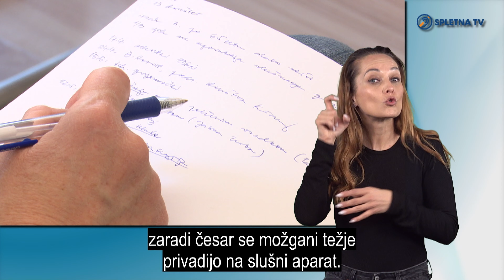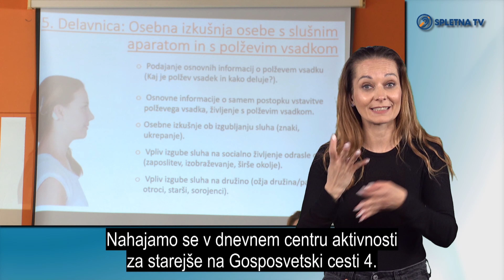Slišati dobro je dobro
Vsaka tretja oseba po 65. letu starosti naj bi imela težave s sluhom. Več kot polovica ljudi teh težav ne rešuje. Ko nekdo počasi začne izgubljati sluh, se velikokrat odmakne od svojcev in prijateljev, se bolj zapira vase, kar lahko vodi v osamljenost. Tretjina starejših, ki dobi slušni aparat, slednjega sploh ne uporablja. Obiskali smo delavnico projekta »Slišati dobro je dobro«, ki je nastal pod okriljem Zveze gluhih in naglušnih Slovenije, namenjen pa je starejšim, ki se soočajo z izgubo sluha.